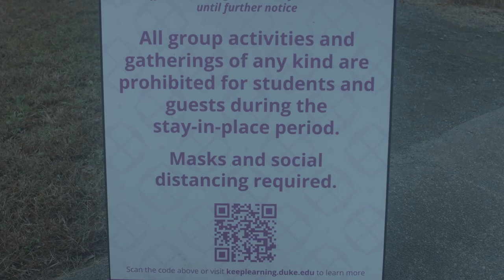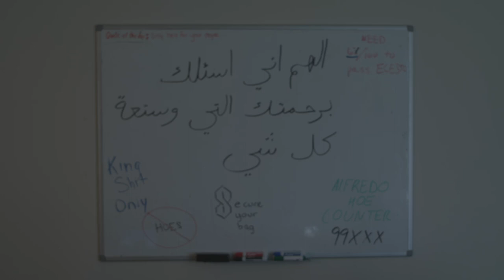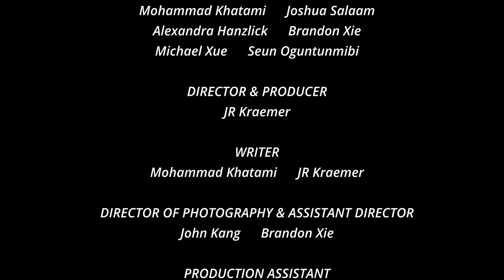Aman - Original Short Film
After an encounter with an Islamophobic peer goes viral, an unassuming college student serendipitously stumbles into masked vigilantism.

Freewater Productions film
Written by JR Kraemer & Mohammad Khatami
Directed by JR Kraemer